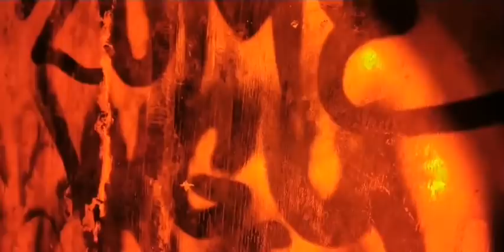🚨Las casas del diablo el regreso UN DEMONIO SE MANIFESTO ‼️‼️👹☠️🧟🚨